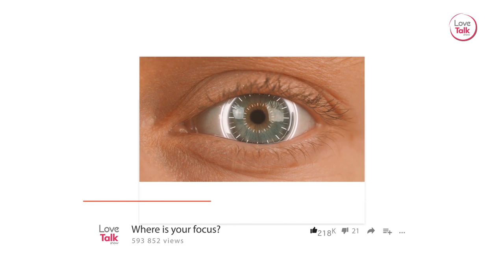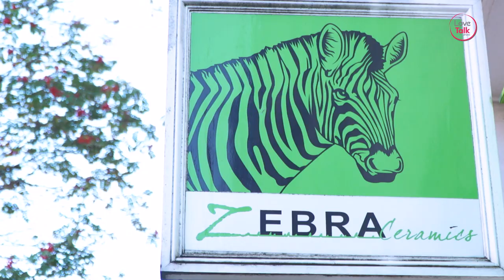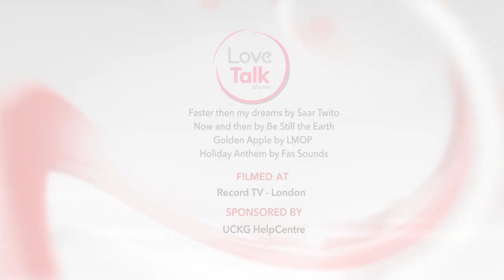A BAD ROUTINE CAN SLOWLY RUIN YOUR RELATIONSHIP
Then watch Edward and Ana Nunes give their unique and direct take on love every Saturday 11am on MyTV Sky 191.

Repeat - Sunday 11am